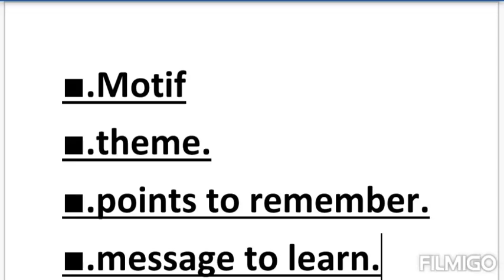The Tell tale heart by edgar allan poe....story analysis & main points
i'm prof.humaira (m.a English) silver medalist..
i've been teacher trainer & school teacher.
Now i'm lecturer in English in a govt college.
Teaching is my passion & i want to teach what i know...
& i belief teach english in english & create a learning/speaking environment.if you agree click the sub button & learn with me.
so support✔👍 watch & share